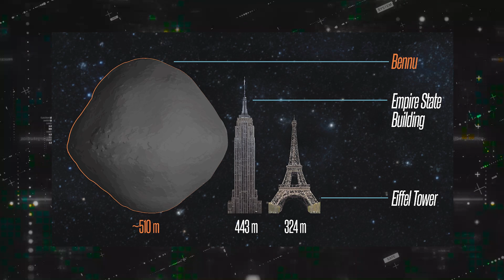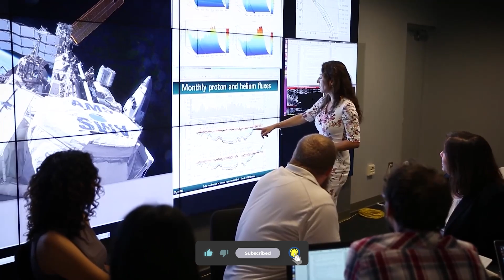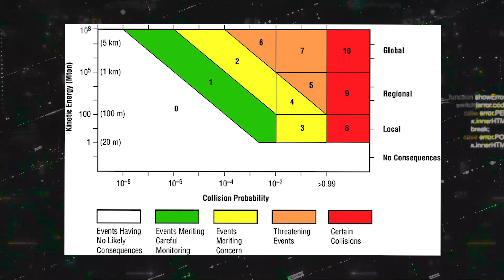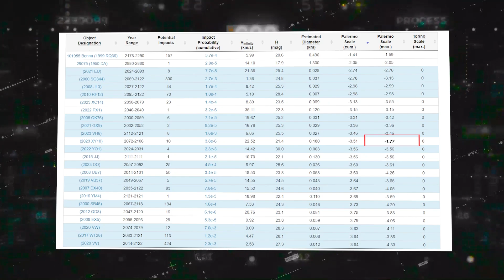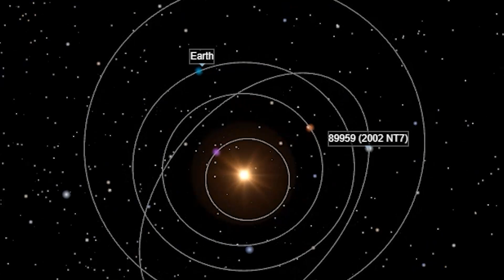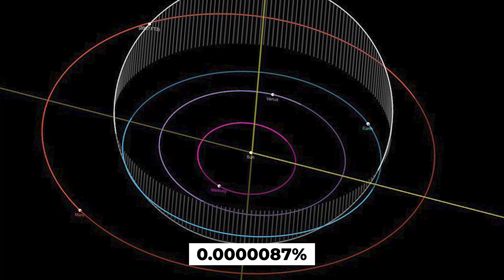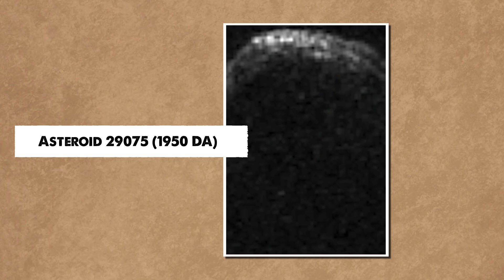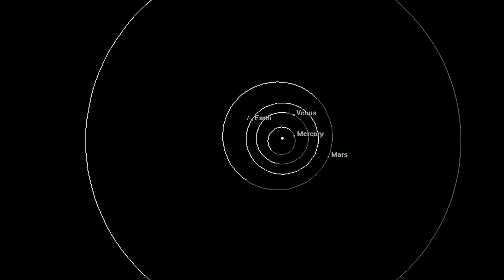The Most Likely Asteroids to Impact Earth and When 2025 ?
Picture a colossal rock hurtling through the sky, powerful enough to wipe out everything in its path. This was the grim reality the dinosaurs faced when asteroids brought their reign to an end.

But the danger didn’t vanish with them. As long as asteroids exist, Earth remains at risk. Enter Sentry—a cutting-edge impact-monitoring system dedicated to analyzing the orbits of potentially dangerous asteroids for the next century."